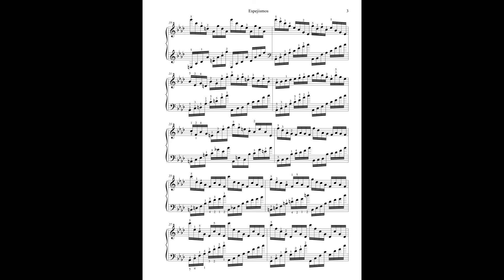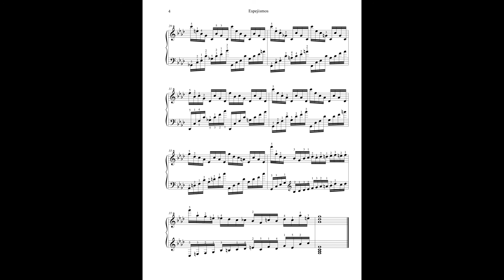Espejismos en torno a Bach (1)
Esta pequeña obra es la primera de una serie de variaciones sobre piezas completas de Bach.
La forma musical variación se ha consolidado como una serie de divagaciones creativas sobre un tema. Tema es prácticamente una frase musical: un fragmento breve de una pieza. Me he propuesto modificar el concepto de variación. En lugar de escribir una serie de variaciones sobre un solo tema corto o fragmentario, me ha parecido interesante escribir, cada vez, una sola variación sobre una pieza completa elegida entre las innumerables que nos dejó Bach. El primer trabajo del proyecto, que aquí publico, se concentra en una variación sobre una versión en espejo del celebrísimo primer preludio del primer libro de El clave bien temperado.
Tal vez el oyente llegue a la conclusión de que la variación que he desarrollado no tiene nada que ver con el preludio original. Hay que tener en cuenta que he hablado una variación sobre una versión en espejo de la pieza de Bach.
En música, el concepto de espejo se puede aplicar de diversos modos. Supongamos que una pieza consiste en un solo pentagrama. Si situamos el espejo al final del pentagrama, en la imagen reflejada, la primera nota será la última, y la última, la primera que aparece en el papel. El efecto melódico resulta por completo diferente del original, pues la melodía marchará en reversa.
La otra modalidad de espejo consiste en situarlo arriba o abajo del pentagrama, y el efecto es que las líneas melódicas ascendentes se tornan en descendentes, y además cambian su posición en el pentagrama, lo que implica que los sonidos que se van a tocar difieren de los originales.
Bach figura como el más grande cultor de este tipo de procedimientos, desarrollados por el contrapunto canónico. Por eso me ha parecido que, para hacerle justicia, las variaciones se valieran de procedimientos como los descritos.
En teoría musical se le llama inversión al cambio de posición de una nota respecto a otra. Ahora, puede cambiarse la posición manteniendo las mismas notas, o, por el contrario, puede mantenerse el intervalo que media entre esas notas, lo que implica el cambio de una de las dos notas comprometidas por otra por completo diferente. Este último tipo es el que nos interesa. Para decirlo con un ejemplo, el intervalo de tercera mayor que media entre un do y un mi en sentido ascendente se convierte en un intervalo de tercera mayor entre el mismo do y un la bemol en sentido descendente. Si el do es la nota central a partir de la cual se produce el espejo, la nota re ascendente encontrará su equivalente en si bemol descendente; la nota fa, en sol; la nota sol, en fa; la nota la, en mi bemol; la nota si en re bemol, etc.
El acto de hacer inversiones, en música tiene varias consecuencias: primero, cambian las notas que se tocan, así que el efecto sonoro es diferente; lo que en el original asciende, en la versión invertida, desciende. Eso significa que las notas que sonaban como bajos (en los instrumentos de teclado, las de la mano izquierda) ahora sonarán como melodías y se ubicarán en la mano derecha. Pero además, cambia la tonalidad y el modo. Eso explica por qué el preludio original de Bach, escrito en do mayor, da lugar una variación escrita en fa menor. Dicho en otros términos, la tonalidad invertida de do mayor es fa menor.
Naturalmente, la pieza resultante es mucho más que un mecánico ejercicio de inversión de los intervalos que median entre las notas del preludio original. Para empezar, el preludio original puede entenderse como monódico (no habría ningún inconveniente en interpretarlo, sin pérdida de notas, en un instrumento de viento, que por su naturaleza es incapaz de producir más de un sonido de manera simultánea). En cambio, la variación tiene dos voces implicadas. Tanto el acompañamiento como la voz superior se basan en el motivo original y armónico de cada compás, aunque en el desarrollo de la variación, por razones estéticas y de armonía, he debido introducir modificaciones, cambiar algunas notas, agregar unos cuantos compases, apartarme por ratos por completo del esquema sugerido por la pieza original, perfilar de manera coherente algo que se reconozca como melodía, etc.
Pero quien aún dude de que la variación se basa en aquel preludio, puede hacer un ejercicio simple: lea las notas de la mano izquierda del primer compás desde la última hacia la primera, en clave de sol y poniendo la partitura de cabeza, y encontrará citado literalmente (salvo las modificaciones que introduce el cambio de armadura por el cambio de tonalidad) el primer compás del preludio original. Esa pista de paso deja en claro que también se está aplicado la primera modalidad de espejo (la marcha en reversa), solo que de modo episódico, del final de un compás hacia el principio del mismo compás.
Por último, el procedimiento utilizado justifica el título de la serie que aquí comienza a publicarse: Espejismos en torno a Bach.